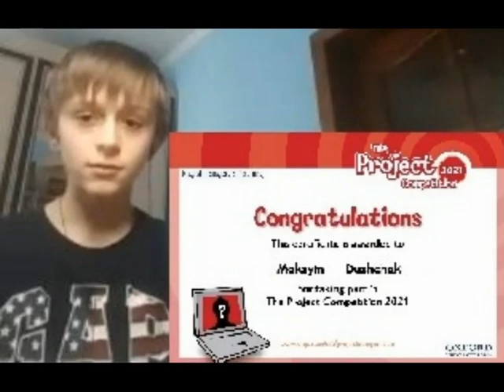2021 Oxford University Press 6в,7а,7б,8в